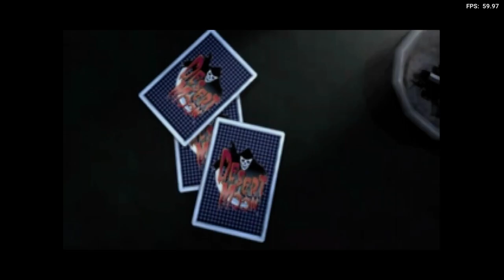Is Countdown Vampires Playable? RetroArch Performance [Series X | SwanStation]